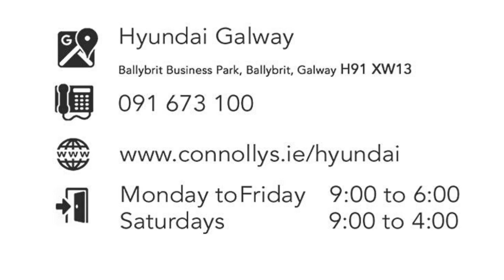201G275 - 2020 Hyundai i30 DIESEL DELUXE 1.6 5DR 23,995